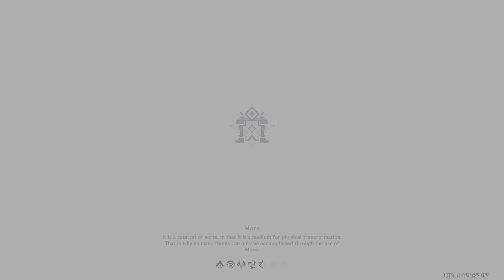Pharsalia's Rhapsody, Gradus ad Capitolium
Fontaine World Quest